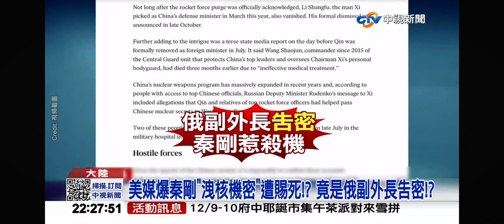2023-12-08中視2200即時新聞現場-美媒稱秦剛遇害已死 驚爆＂俄副外長告密惹殺機＂